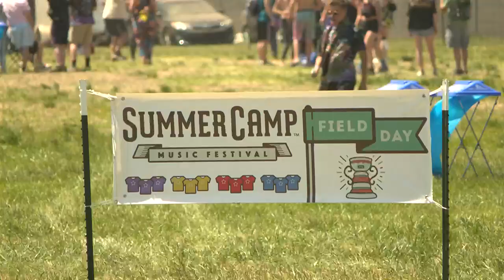Summer Camp underway with ‘great flavor and feel’ before big changes are made